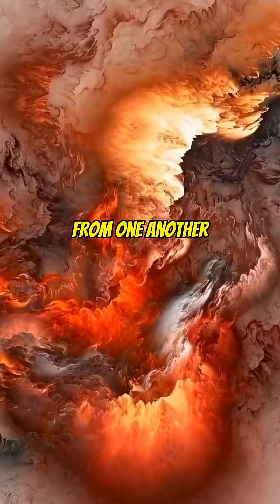What is at The Edge of The Universe?😰 w/ Neil DeGrasse Tyson